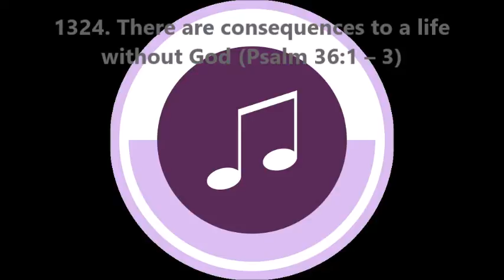1324. There are consequences to a life without God (Psalm 36:1–3)